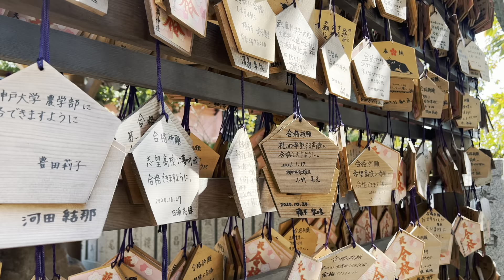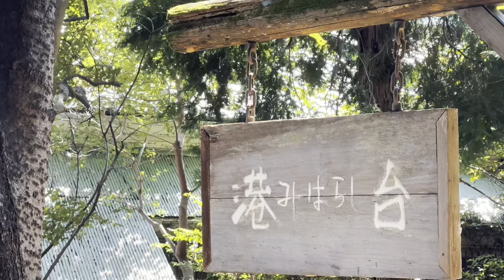Cinematic Kobe #3: Kitano - Shin-Kobe in JAPAN | 神戸 北野・新神戸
Shot on iPhone 13 Pro Max - Cinematic Kobe Ep 3 Kitano - Shin-Kobe HDR | 神戸北野・新神戸・異人館・布引の滝

Ken, Eternal Traveler, shot cinematic movie in his hometown of Kobe to test iPhone 13 Pro Max and DJI OM5. Episode 3 is Kobe Kitano & Shin -Kobe.

I took the city scene in the afternoon on a sunny day.

iPhone 13 Pro MaxとDJI OM 5のテストに、永遠の旅人Kenが、生まれ故郷神戸のシネマティック動画を撮影。エピソード3北野・新神戸編。

街の風景を晴れ後曇りの午後に撮影。

*Due to the HDR video, the video may not play correctly in some devices.
*HDR動画のためデバイスの環境により正しく動画を再生できません。

Ken's Travel Vlog
World Odyssey 23 Seconds Round The World
Kobe, JAPAN

[PR]
世界中の動画企画・撮影・編集の依頼はこちらまで

[VIDEO INFO]
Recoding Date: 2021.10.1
Filming location: Kitano, Kobe, JAPAN
Filmed with: iPhone 13 Pro Max, DJI Osmo 5
Edited with: Final Cut Pro X, MacBook Pro 16-inch

Produced by: Ken Utsumi